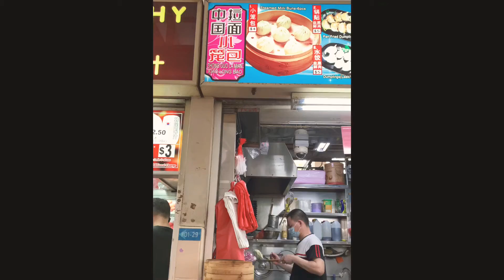晚餐排骨拉面